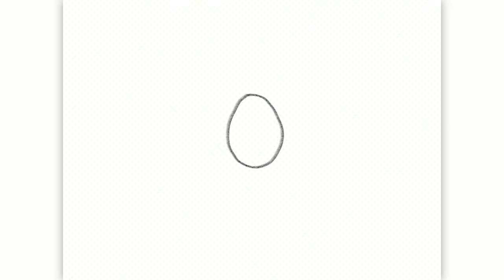Easter Special -Jaz (2022)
Hello everyone! Just wanted to put together something small and sweet for Easter. Have a Happy Easter (even if you might not celebrate it, I hope you enjoyed!)- Jaz🐰